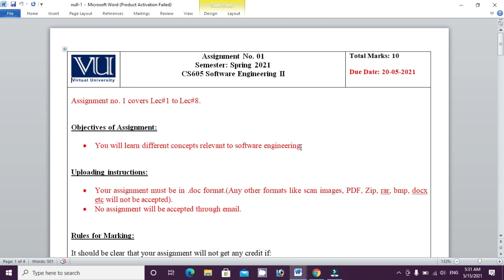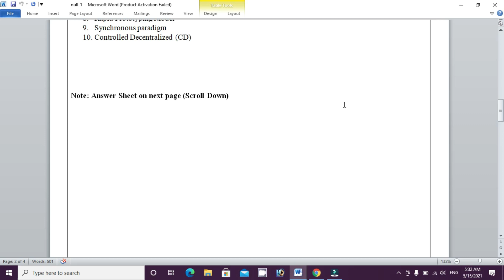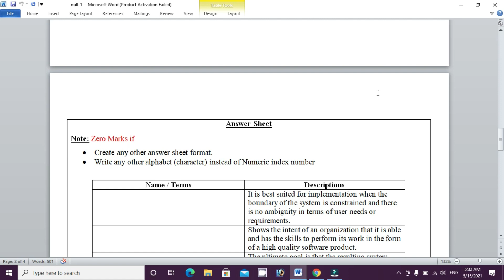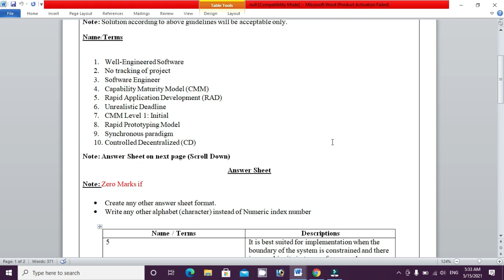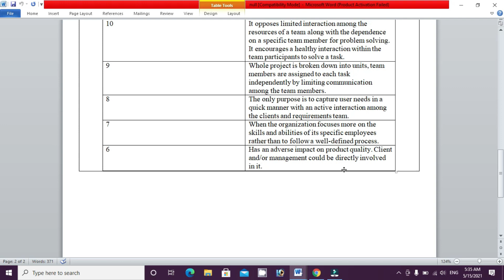CS605 Assignment NO 01 Solution 2021|| CS605 Correct Solution 100% By Learning With Happy Mood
CS605 Assignment 1 solution spring 2021 By Learning With Happy Mood
CS605 1rd assignment solution 2021, CS605 1rd assignment solution,
CS605 1st assignment solution Spring 2021,assignment solution Spring 2021,

cs619 projects helper Group